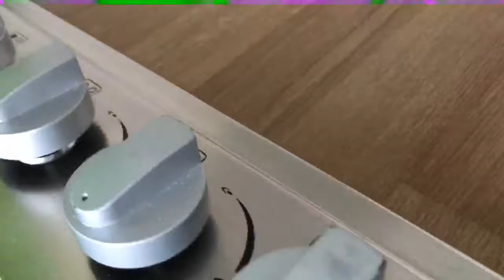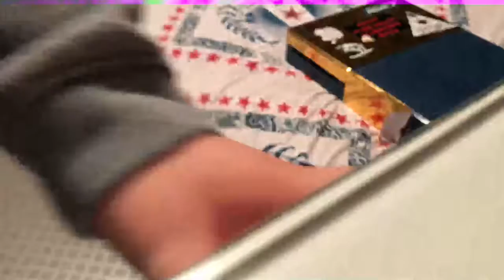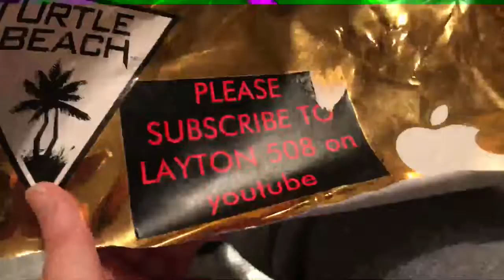I warping my Xbox